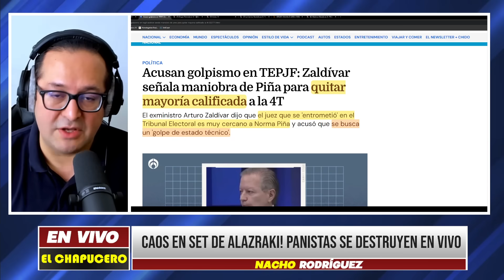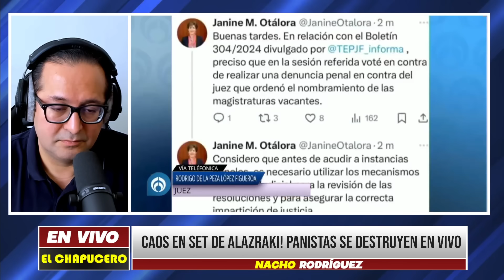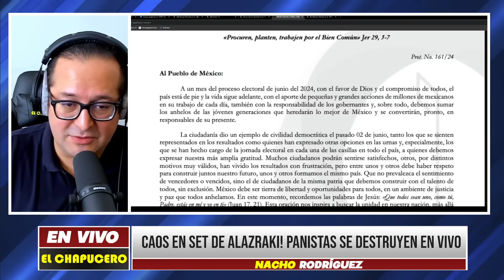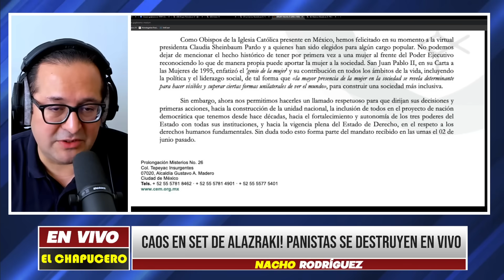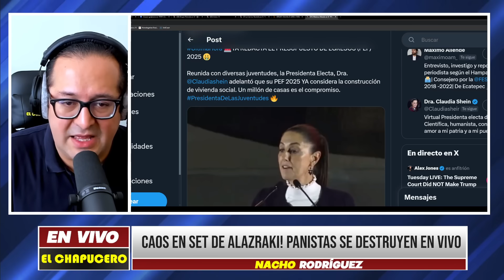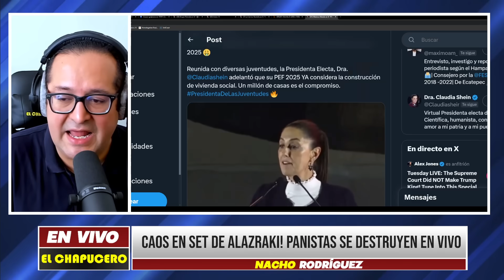MARTES LOCO! CAOS EN SET DE ALAZRAKI! CASI SE AGARRAN A GOLPES PANISTAS SE ECHAN CULPAS SE PUSO FEO